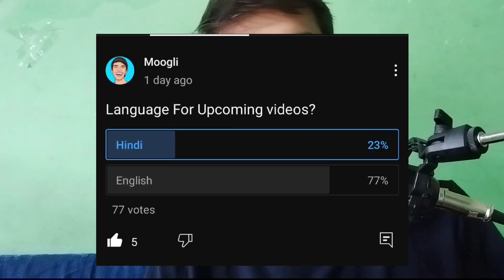Funniest Animals 2024 🤣🤣 New Funny Cats And Dogs Videos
The best of the funniest and cutest Cats😹 & Dogs 🐶 videos that will make you laugh all day long.
We have funny, cute, puppy pet.